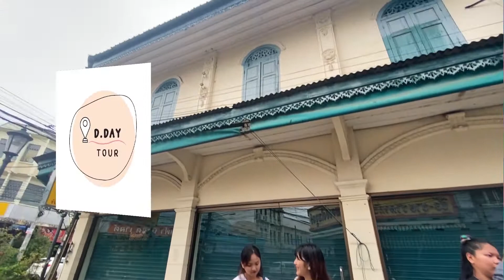รีวิววัดหลวงจังหวัดอุบลราชธานี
พบกับการรีวิวที่เที่ยวกับพวกเรา D-day Tour